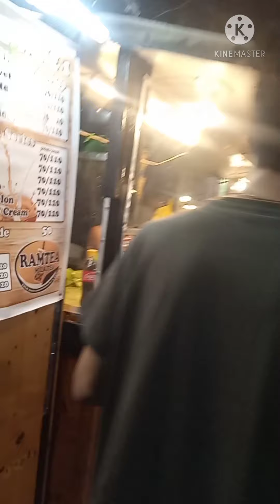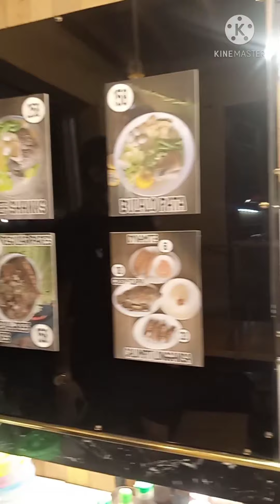Ugbo Night Foodtrip at Velasquez Tondo Manila